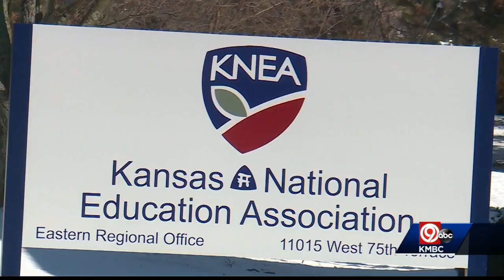SM school district ordered not to impose unilateral teachers' contract